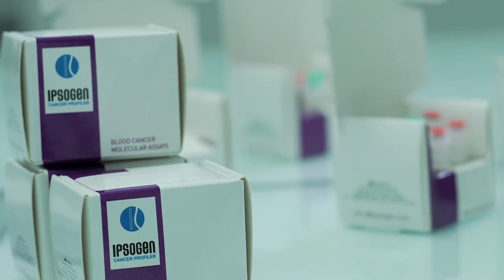Winner 2nd Prize (€50 000): Dr Fabienne Hermitte, Co-founder IPSOGEN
Her work made her company a pioneer in personalized healthcare diagnostics, which allow more individualized treatments for cancer patients
Fabienne Hermitte co-founded the oncology molecular diagnostic company IPSOGEN in Marseille in 1999. Since 2003, her company develops and commercializes diagnostic products based on fully validated biomarkers that enable oncologists to manage leukaemia and breast cancer. IPSOGEN is positioned to play an important role in the emerging field of personalized medicine and is at the moment considered to be the world leader in blood cancer molecular diagnostics. IPSOGEN has developed 15 biomarkers; the most widely used and innovative amongst them are those for breast cancer and leukaemia diagnosis. Dr Hermitte's company is also targeting other cancers with the aim of providing currently inaccessible diagnostic information in the future. In 2010, IPSOGEN sold its products to over 70 countries in Europe, North America, Middle-East and Asia-Pacific. These advanced diagnostics provide significant benefits to patients by improving standards of care and by optimising overall treatment costs.